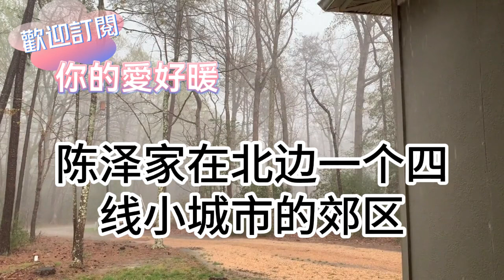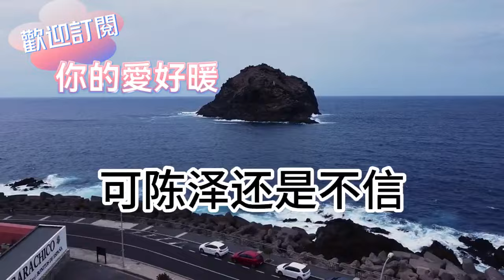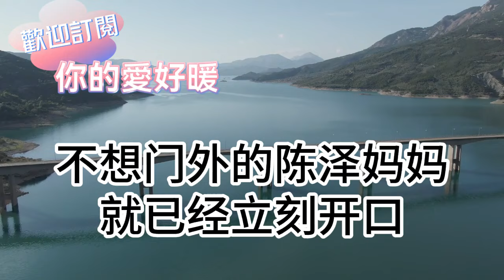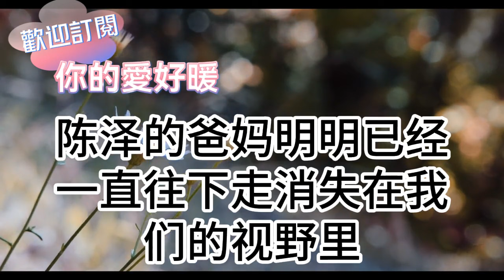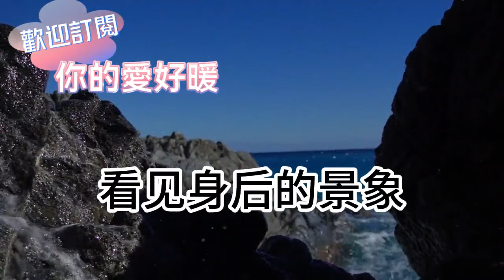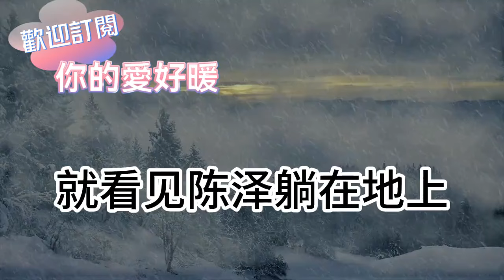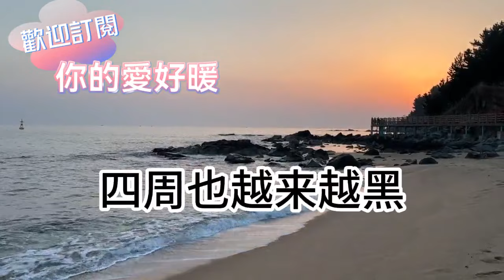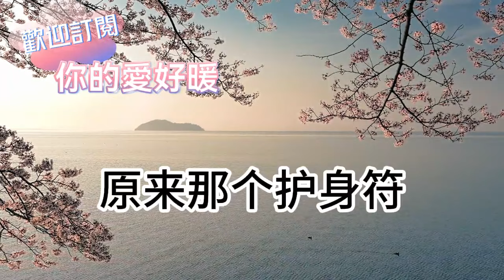我的左眼能看見鬼！男友帶我回家見父母！剛進門看見他爸媽！轉頭拉住男友趕緊跑！可還是遲了一步！為人處世